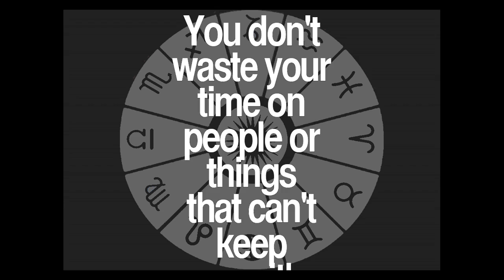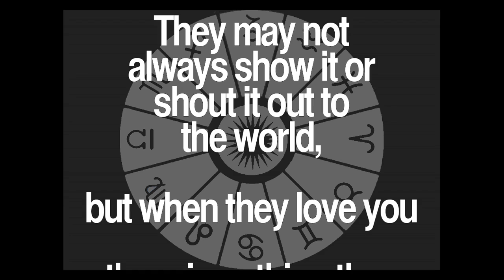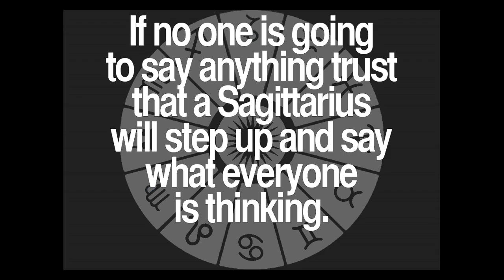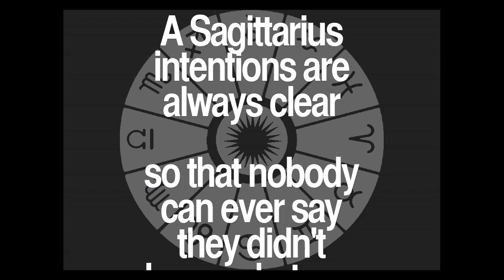Daily Sagittarius Quotes Collection 3